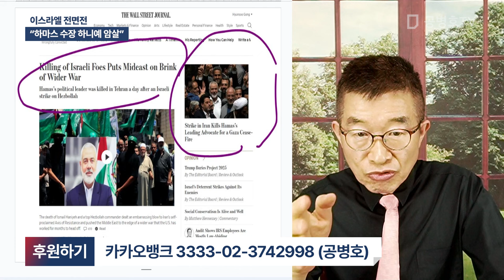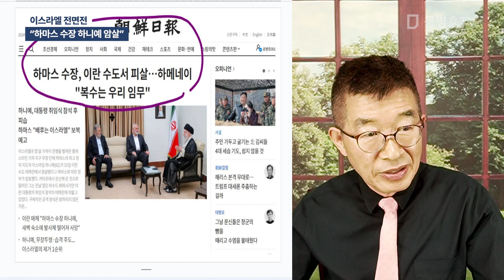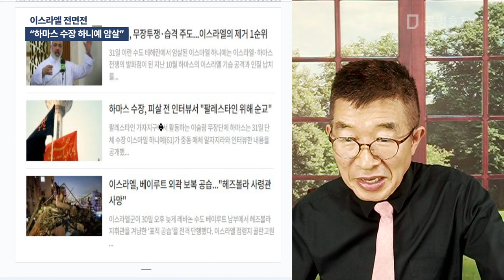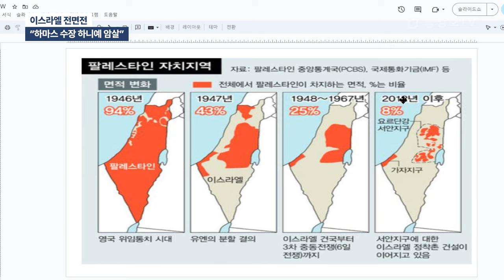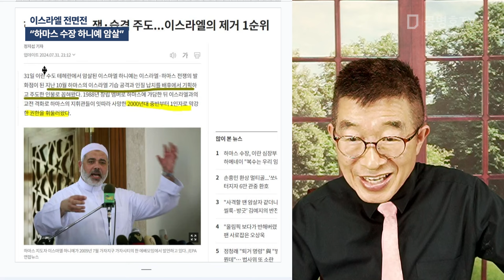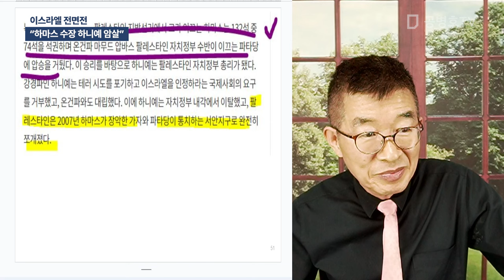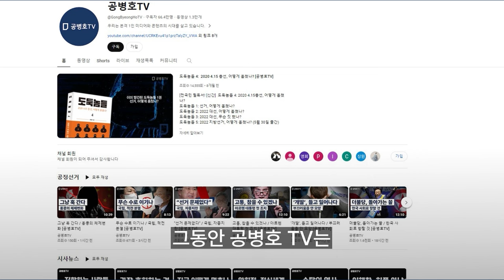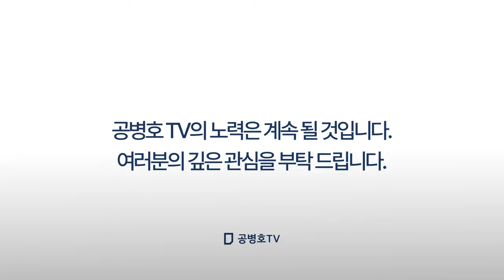이스라엘 전면전 / "하마스 수장 하니예 암살" [공병호TV]